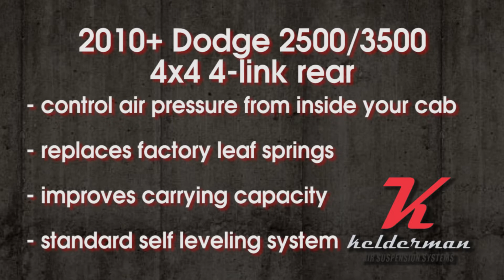Dodge 2010+ 3500 with Kelderman Air Suspension 4-link rear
This keldermantv presentation features the 2010+ Dodge 2500/3500 Kelderman Air Suspension 4x4 rear 4-link system. The kits new owner is seen here utilizing his air suspension to backup to his trailer.